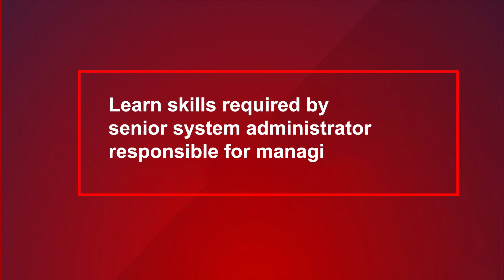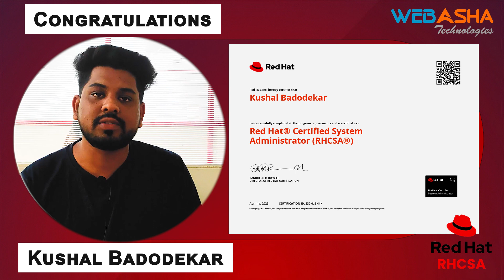How I Passed RHCSA EX200v9 Certification Exam | RHCSA Training & Exam Preparation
In this Youtube video, we delve into the world of Red Hat Certified System Administrator (RHCSA) certification and how to prepare for and pass the RHCSA EX200v9 certification exam.

Becoming a certified Red Hat System Administrator is a great achievement that demonstrates your expertise in Linux system administration. However, passing the RHCSA EX200v9 certification exam requires a lot of hard work and preparation.

In this video, we share personal tips and insights on how we passed the RHCSA EX200v9 certification exam. We discuss the best resources for RHCSA training and exam preparation, including official Red Hat documentation, practice labs, and study guides.

We also provide an overview of the exam structure, including the types of questions and tasks that you can expect to encounter on the exam. Additionally, we share our own experiences with the exam and offer advice on how to manage your time effectively during the exam.

Whether you are new to Linux system administration or a seasoned professional, this Youtube video is the perfect way to learn about RHCSA certification and how to prepare for the RHCSA EX200v9 exam. Join us as we share our insights and strategies for success in the RHCSA certification journey.